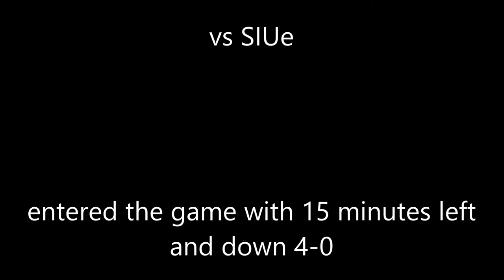Memphis & SIUe Game film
Daylon Schiffel senior season - Holding Mid #9
First part vs Memphis

Second part vs SIUe